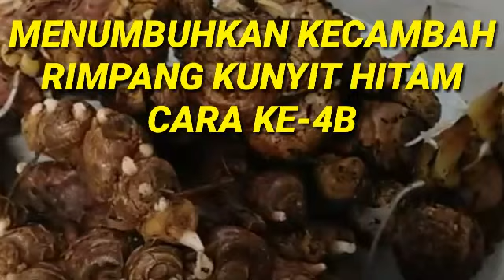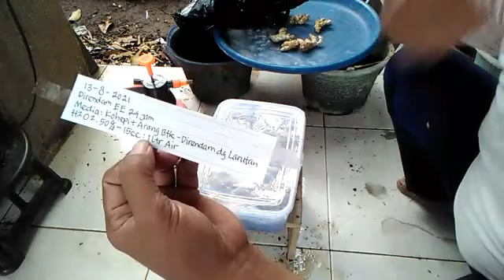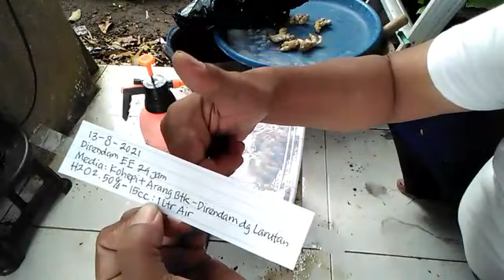Episode 103. CARA KE 4B MENUMBUHKAN KECAMBAH RIMPANG KUNYIT HITAM.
*MANFAAT KUNYIT HITAM*

1. Meningkatkan anti body sistem imun tubuh.
2. Sumber vitamin dan mineral (vitamin C, vitami K dan vitamin B)
3. Meningkatkan tenaga dan stamina terutama untuk olahragawan.
4. Membantu meningkatkan libido pria dan wanita.
5. Membantu meningkatkan hormon serta melancarkan haid dan keputihan.
6. Membantu melancarkan sistem pencernaan dan metabolisme tubuh.
7. Mencegah penuaan dini (awet muda).
8. Anti bakteria.
9. Anti alergi.
10. Anti inflamasi (peradangan)
11. Anti oksidan tinggi (mencegah radikal bebas dan meningkatkan imunitas.
12. Merawat dan menyembuhkan kencing manis.
13. Menormalkan kadar gula darah.
14. Mengencerkan darah dan menyembuhkan darah tinggi.
15. Membantu mengurangi sakit jantung.
16. Mencegah dan menyembuhkan stroke.
17. Mencegah dan menyembuhkan kangker.
18. Membantu mengatasi osteoporosis (penyakit sendi)
19. Mencegah dan menyembuhkan asma & TBC
20. Mencegah dan menyembuhkan asam lambung dan asam urat.
21. Dan masih banyak lagi yg lainnya.

Untuk info bibit Kunyit Hitam:

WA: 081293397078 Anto